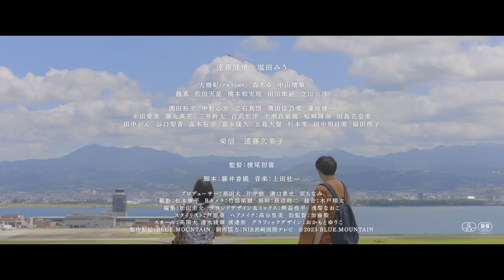映画「こん、こん。」予告ショート版（３０秒）【９/２９（金）全国ロードショー】＿長崎を舞台に贈る“切ないラブストーリー ”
好きがあれば、そこが私の居場所やけん
～長崎の美しい景観の中に映し出される、対極的なふたりの恋の物語～

―――――――――――作品概要―――――――――――
■タイトル： 『こん、こん。』
■キャスト： 　遠藤健慎　塩田みう
大橋彰（アキラ100%）　森あゆ　中山晴華
龍真　松田天星　橋本和太琉　田川隼嗣　立川公彦
栄信　遠藤久美子

■プロデューサー：髙田大　片平梓　溝口貴史　原ちなみ
■撮影：松本康平　Bカメラ：竹部祐樹　■照明：長沼修二　■録音：木戸翔太
■編集：松山圭介　■サウンドデザイン＆ミックス：浅梨なおこ　畔蒜亮平
■スタイリスト：芦原豪　■ヘアメイク：高谷里美　■助監督：加藤毅
■スチール：髙田大　清水綾華　渡邉祭　■グラフィックデザイン：おかもとゆりこ
■製作：BLUE.MOUNTAIN　■制作協力：NIB長崎国際テレビ
■配給：BLUE.MOUNTAIN
■公開日：2023年9月29日（金）よりヒューマントラストシネマ渋谷ほか全国ロードショー
ロケ地の長崎県では6月9日（金）よりユナイテッド・シネマ長崎、佐世保シネマボックス太陽にて先行公開中

―――――――――――STORY――――――――――――
何事も「フツー」な毎日を送る大学生・堀内賢星。ある日突然、同級生の七瀬宇海と衝撃的な出会いを果たす。 「好き」がたくさんある宇海との会話はどこか噛み合わず、自分と真逆な彼女に戸惑うも、不思議な魅力に惹かれていく。 謎の踊りと染め物のTシャツ。 苦手な激辛カレー。 興味のなかったカメラ。 部屋に飾られた大小の手形。 空港が見える秘密の裏山。 賢星は、宇海と来るはずだった海岸を見つめ、「特別」な毎日を思い返す。愛に溢れた彼女の抱えるものとはなんだったのか？ 豪快な宇海と、合理的な賢星。クスッと笑えて、すれ違いに切なくなる。長崎を舞台に描く、対極的なふたりの「恋」の物語。